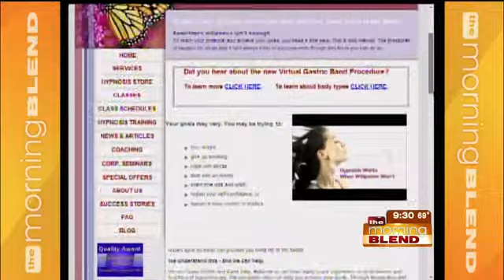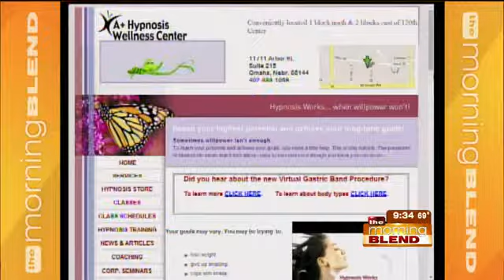A+ Hypnosis Wellness Center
Diane Rohlfs and patient Angie McKenzie tell us about hypnosis to help with stress, weight loss and more.  How does it work, and how long does it take to see results?  We'll get the answers to these questions and more.

A+Hypnosis